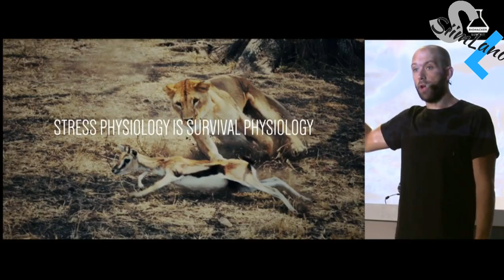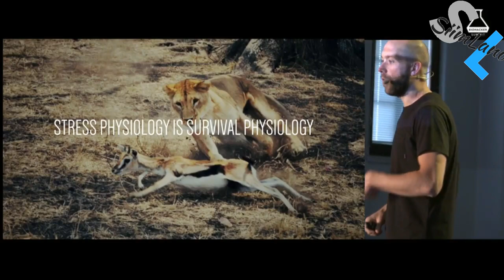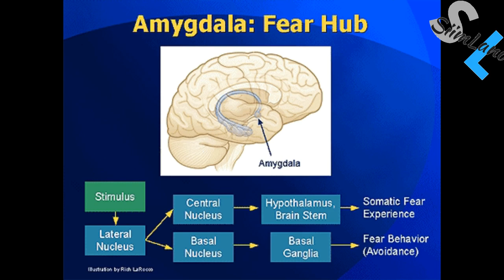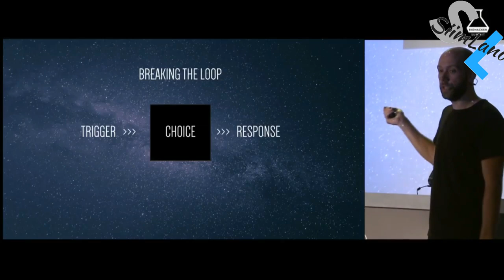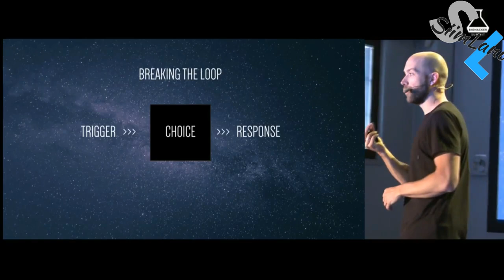❄️🔥How to Control Your Nervous System with Kasper van Der Meulen (Body Mind Empowerment Podcast #4=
How to Control Your Nervous System?
How to control your fight or flight response?
Is it even possible to change the state of your physiology?

These are the topics of today's Body Mind Empowerment Podcast with Kasper van der Meulen

Kasper is the creator of Mindlift Training Systems and an advanced Wim Hof instructor. He teaches people how to become more aware of how their physiology functions and how to use that intuitive wisdom for thriving in the modern world with a primal body and mind.

If you want to support this podcast then leave us a review on iTunes

Stay Empowered
Siim